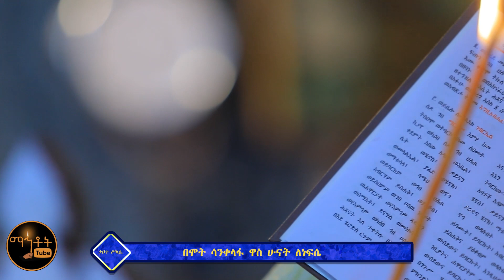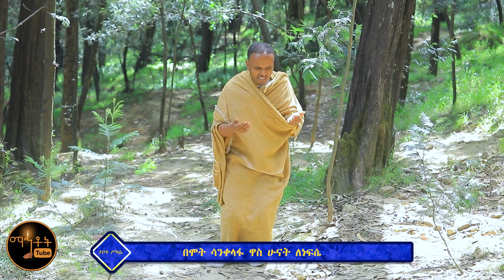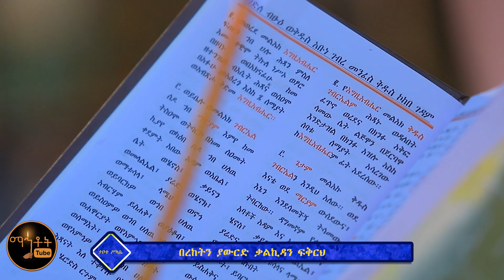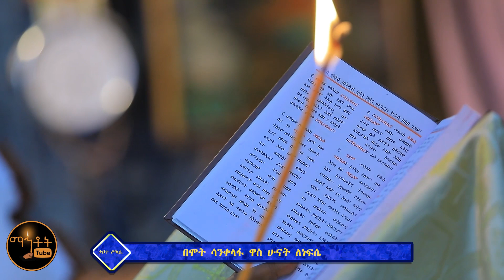🔴አዲስ ዝማሬ " ታቦተ ሥላሴ " ዘማሪ ክብሮም ግደይ @-mahtot